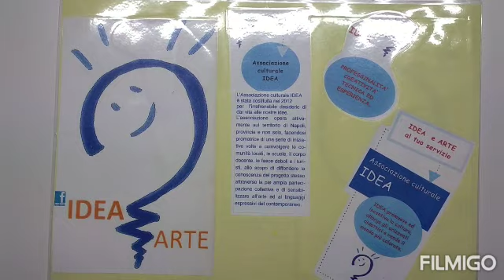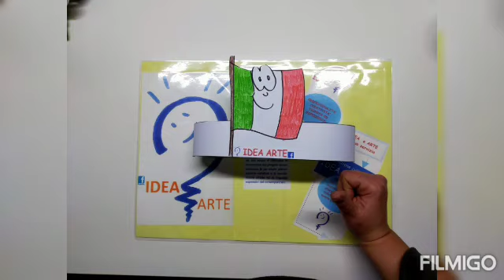25 Aprile, CORONA DELL'ITALIA - Festa della Liberazione - Scheda didattica gratis in descrizione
25 aprile
🇮🇹 FESTA DELLA LIBERAZIONE 🇮🇹

Laboratorio lavoretto

Tutorial lavoretti per bambini:
percorso per bambini, creato per stimolare la loro fantasia e coordinazione psico motoria. Con gioco, divertimento  e pochi materiali puoi creare con noi.

Qui GRATIS
Schede didattiche
nel link qui sopra troverai le schede didattiche da stampare per la FESTA DELLA LIBERAZIONE 25 aprile 2021.

Materiali:
🔴Schede didattiche (che trovi nel LINK qui sopra);
🟠pastelli e/o pennarelli;
🟡colla;
🟢 forbici.